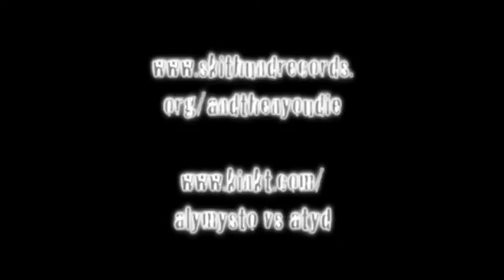And Then You Die - Shirley [official video]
The official video for the track 'Shirley' by And Then You Die. Track taken from the EP 19:38:00. Video produced/directed by Löytökoski/Mehtonen for Pig's Hit 2009.